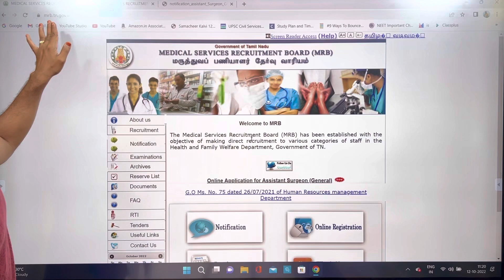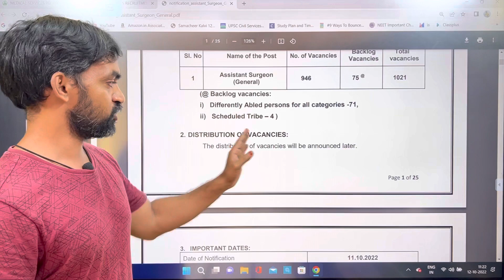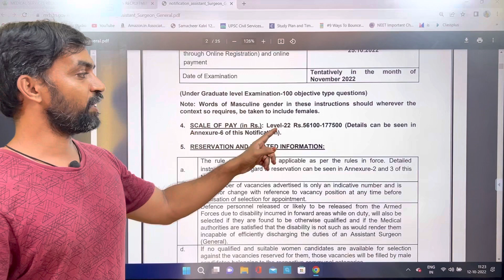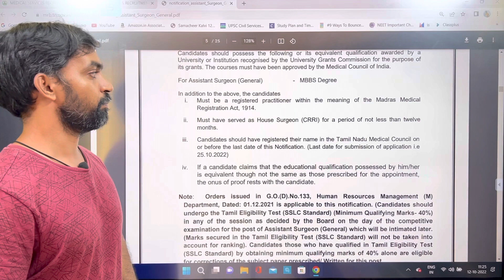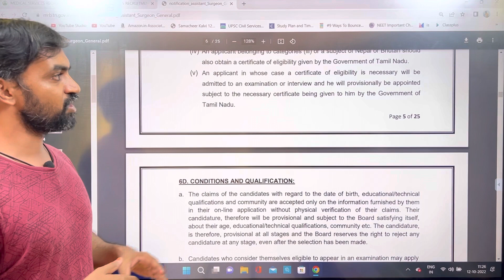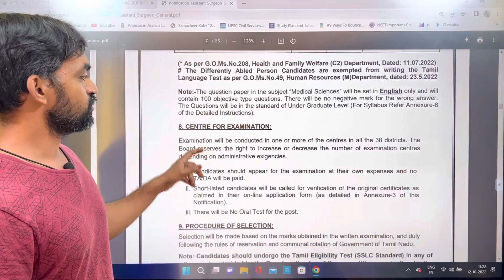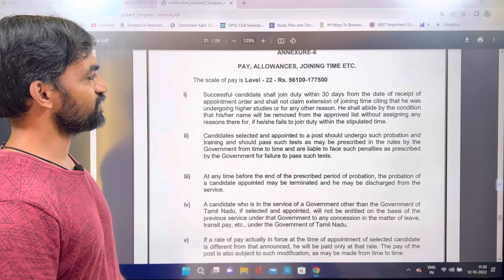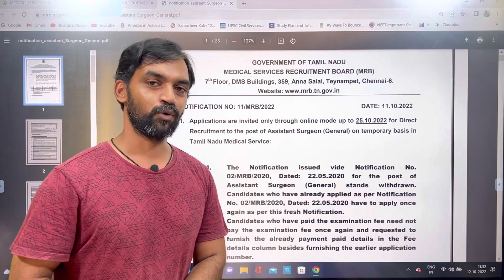MRB Recruitment Assistant surgeon | MBBS Graduates Apply🔥